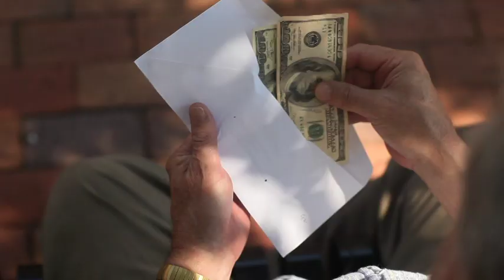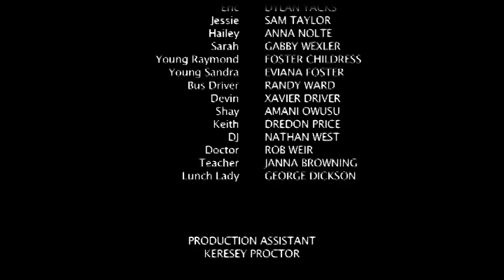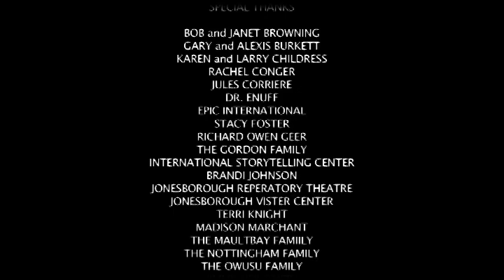Bus To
Beginning in the Fall of 2010, Community Performance International, the International Storytelling Center, and the Town of Jonesborough collaborated to develop the StoryFire Films Project. This year-long program brought togethera group of high school students from around the Tri-Cities in eastern Tennessee to learn the basics of film history and theory, screenwriting, production, and post-production - skills difficult to learn outside the major media capitals of the United States. The program's goal was to begin the process of developing a new generation of locally-based filmmakers practiced in visual storytelling and interested in creating a distinct aesthetic model.

Bus To is the final project of StoryFire Films' first year. Based on a series of true stories from the Tri-Cities, it tells the story of Julia, a multi-racial girl growing up in Jonesborough and straining to fit in. Through her friendship with the reclusive Raymond, whom she meets on her daily bus travels to work, Julia gains an appreciation for her own uniqueness and her ability to make the changes the she needs in the world.

Besides the film's director, cinematographer, editor and musical director, all crew positions for Bus To were held by members of the StoryFire Films Project.